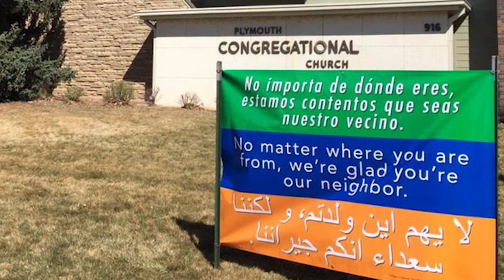Grateful Living & Giving Final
The second video from the 2017 Stewardship Board series on giving.